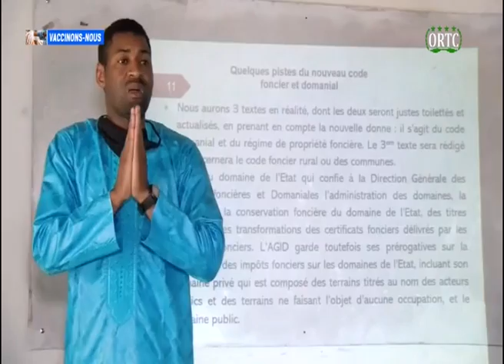TAARIFA HABARI 🇰🇲 DU 20/05/2021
👍🏽Si vous avez aimé cette vidéo, merci de liker, commenter et partager sans oublier de vous abonner et d'activer la cloche de notification pour être informer dés qu'on publie une nouvelle vidéo.

Pour nous contacter:
Pour nous suivre:
Page facebook:👇🏻